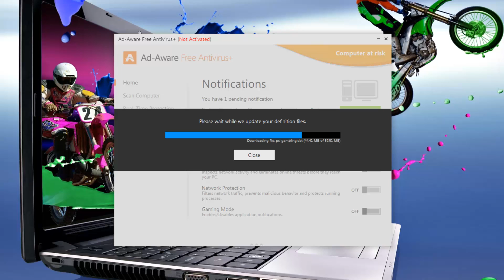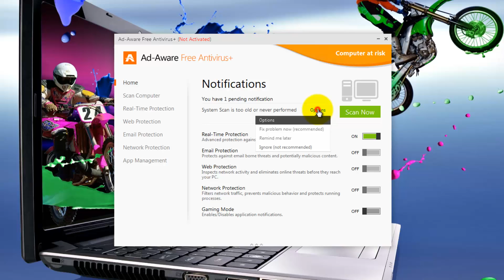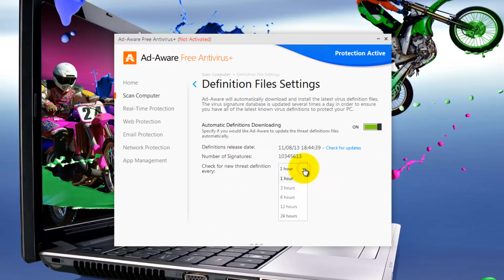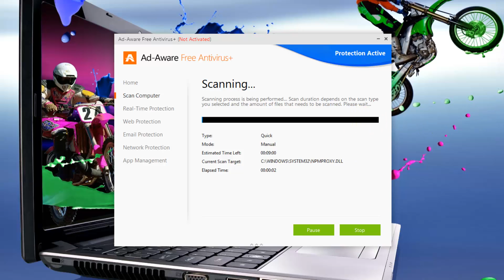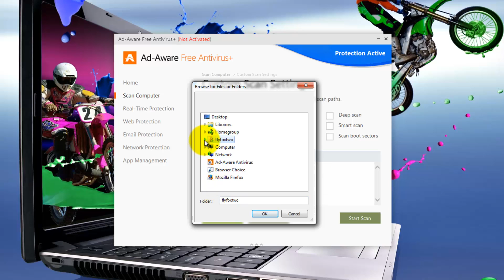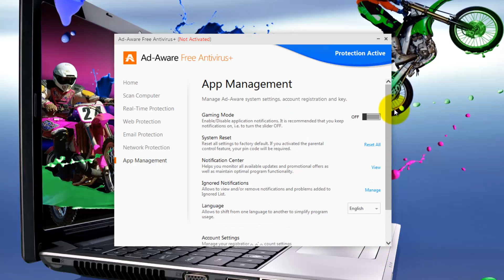Ad-Aware Free Antivirus+ 11.0.4555.0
Ad-Aware Free Antivirus+ 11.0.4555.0   Tutorial